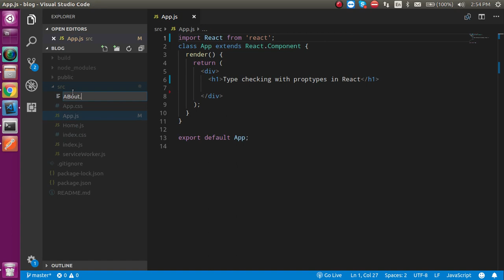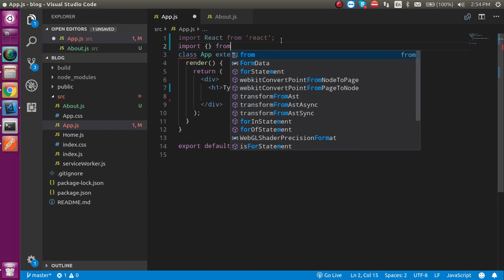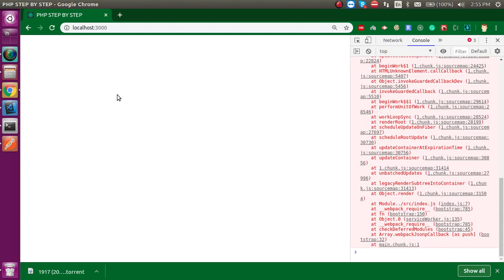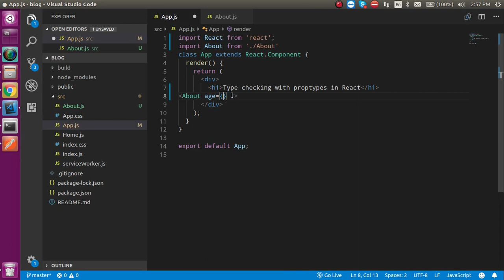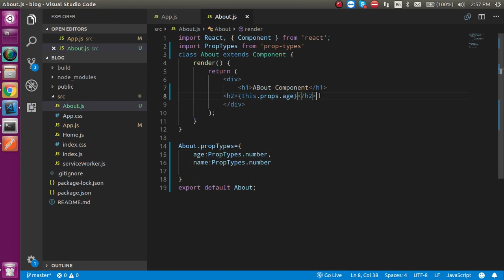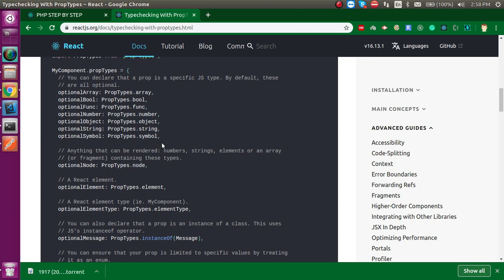React js Hindi Tutorial #38 Type checking with proptypes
in this react js hindi tutorial video we learn how to do type checking with react props type  this tutorial in made in hindi language by ado typechecknil sidhu